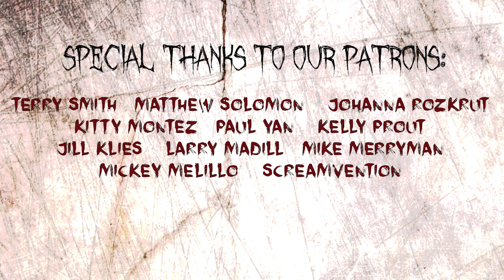Ask Me Anything | Part 1 | Scream Queen Stream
On this episode of SQS, Heather and Jess take questions from their fans. Part 1 of a 2 part episode.